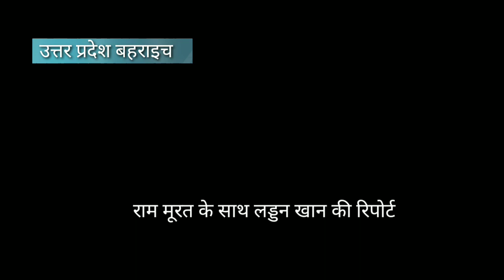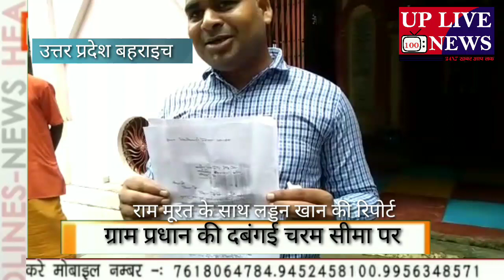ग्राम प्रधान की दबंगई चरम सीमा पर